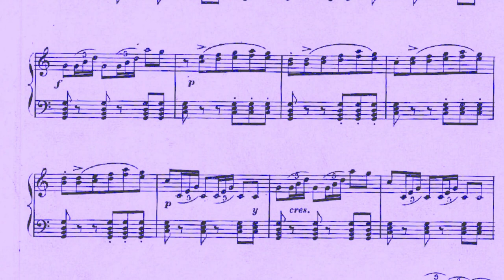2. El jarabe, un palo flamenco en el siglo XIX [PODCAST Sonidos Olvidados del Flamenco]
En este episodio hacemos memoria de un palo flamenco ya en desuso, pero que fue popular en el siglo XIX, el jarabe. Repasamos cómo nos llegó desde México donde era considerado el baile nacional, y se quedó en la familia flamenca por algo más de medio siglo. Recorremos las sendas que transitó del jarabe en su periplo flamenco, y escuchamos algunos de sus sonidos olvidados del siglo XIX tanto en México como en España.
Si queréis profundizar más en algunos de los temas abordados aquí tenéis los enlaces:

Tesis doctoral “De jarabes, puntos, zapateos y guajiras. Un sistema musical de transformaciones (Siglos XVIII-XXI)” (José Miguel Hernandez Jaramillo, 2017)